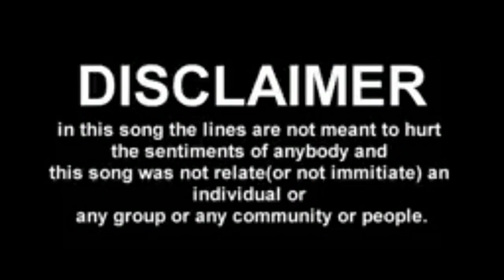CSD MUSIC | TAMTE BEATS | TAPANGUCHI TAMTE DANCE | CHAPDOLL BEATS | TAMATE | 2021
This is the video of Tamte Beats 2021.

Credit: Srekanth Chethan

All Copy Rights Recived.